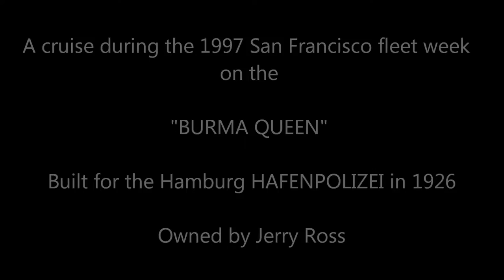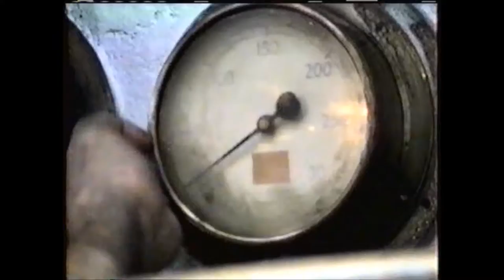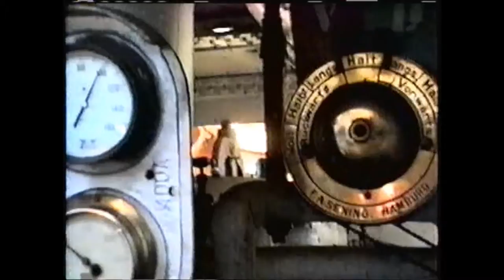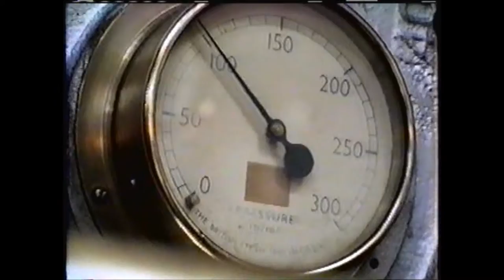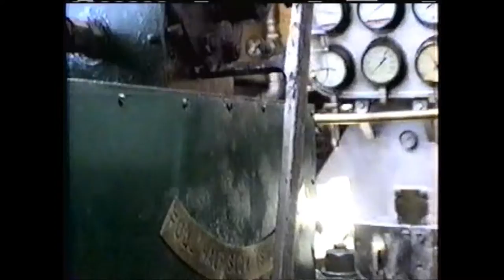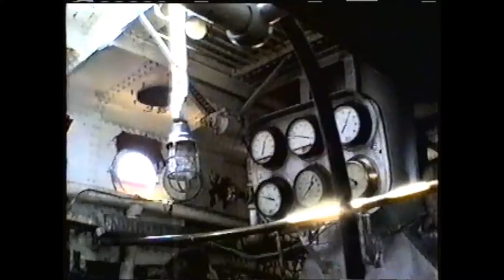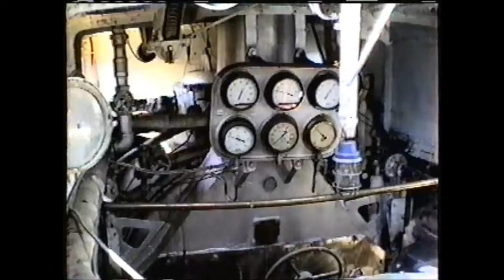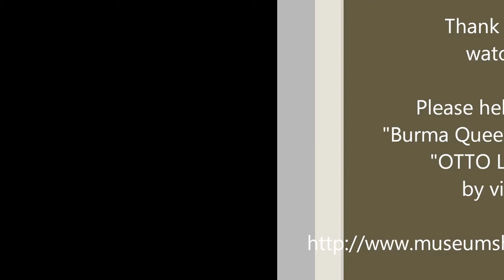Voyage on the steamboat "Burma Queen" HAFENPOLIZEI V Hamburg, Germany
Voyage on the 56ft steam pinnace "Burma Queen" in 1997 on San Francisco Bay during Fleet Week.

Built in Germany in 1926 as Hamburg HAFENPOLIZEI V

Powered by a 174HP compound and an oil-fired single-furnace Scotch Marine Boiler with approx. 340sqft of heating surface.

The racket in the engine room whilst under way is from the diesel generator used to make electricity to run the burner.

Sadly she has since been scrapped, and only her machinery remains.

Her sister ship, built in 1928 as HAFENPOLIZEI VI, still survives today with her original machinery in Hamburg as the "Otto Lauffer" and is in need of help.

Filmed by my father Steven Harcourt, edited and uploaded with his explicit permission.

NOTE! this video or audio may not be reproduced or sampled without my express, written permission.